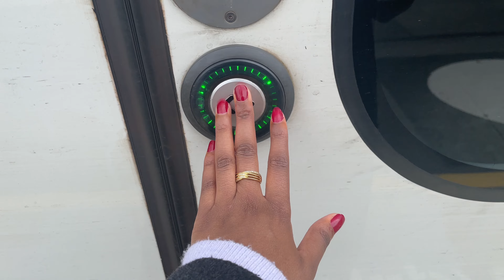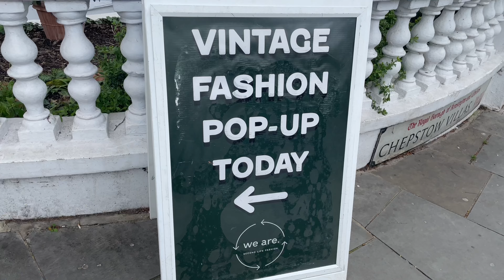LONDON VLOG | my PEFECT day: thrifting, eating, shopping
Hey hey party people🥳,

In today’s video i vlogged my perfect day out. Started by going thrifting at we are second, absolutely love this place there are so many gems and everytime i go i manage to get some. Then got some food, my obsession with sushidog is beginning to get out of hand, but it is just so good. Then i have a good little debreif when j get home. Hope you enjoy this vlog, takw care and I’ll speak to you guys soon xxx